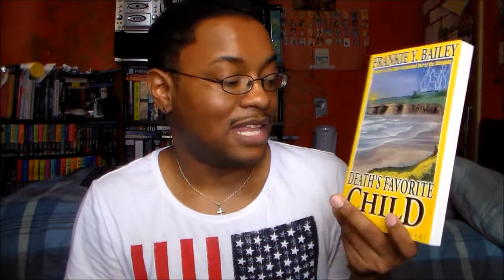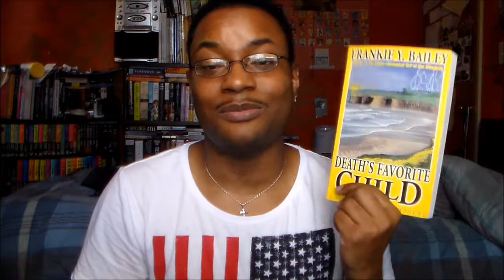(2) March Mystery Madness TBR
BOO-YA!  Part 1.  March Mystery Madness.  Totally corny, but it's here.  I hope I maintain!  As always, stay positive!

1.  Concourse by S.J. Rozan
2.  Takeover by Lisa Black
3.  Wish You Were Here by Rita Mae Brown
4.  Death's Favorite Child by Frankie Y. Bailey